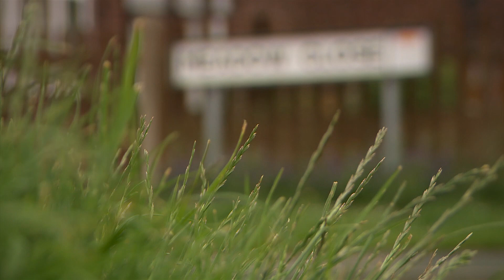Policeman Benjamin Monk found guilty of manslaughter of Dalian Atkinson | 5 News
► A policeman has been found guilty of the manslaughter of ex- footballer Dalian Atkinson, the former Aston Villa striker who died in 2016 after a stand-off with West Mercia Police outside his father's home

Mr Atkinson's family said they were 'hugely relieved' that justice had been done but that they hoped Dalian would be remembered for his life, not his death.